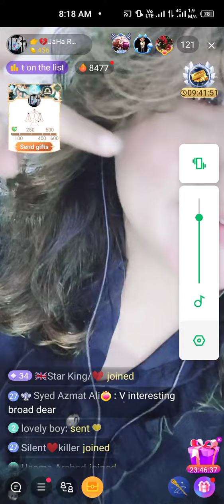sharabi ankhain jo teri dekhi bibigo live